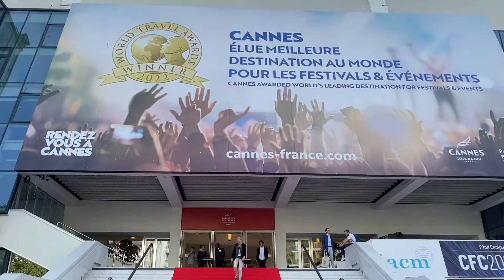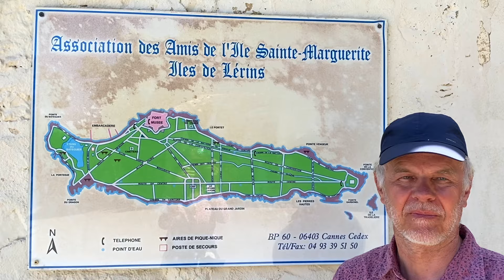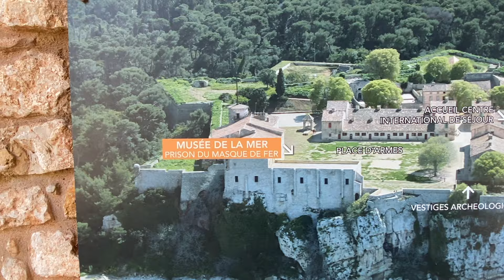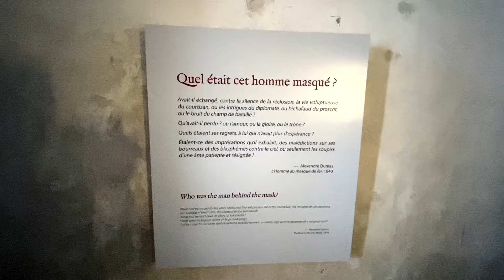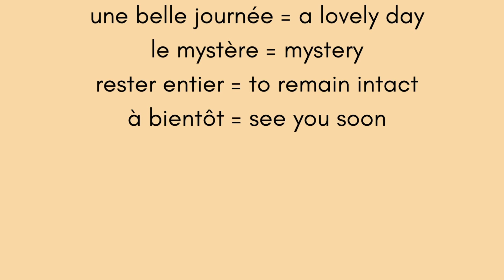Cinema and Mystery in Cannes: Easy French and Culture with FRANCE AND FRENCH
We visit Cannes on the French Riviera as it prepares for its famous Film Festival, but also the beautiful island of Sainte Marguerite where the Man in the Iron Mask was imprisoned for 11 years.  We visit the cell of one of France's most legendary prisoners in an attempt to discover the mysterious truth behind his hidden identity.

Our commentary is in both English and French with key words displayed on screen as we talk.  There is also a glossary at the end of the video putting together all the vocabulary, and a translation of the French when you click on the CC button.

0:00 Introduction
1:01 Cannes
1:51 Boat trip
2:07 Île Sainte Marguerite
4:10 Prison
4:35 Man in the Iron Mask's Cell
5:32 Around the island
6:13 Restaurant
6:34 Return to Cannes